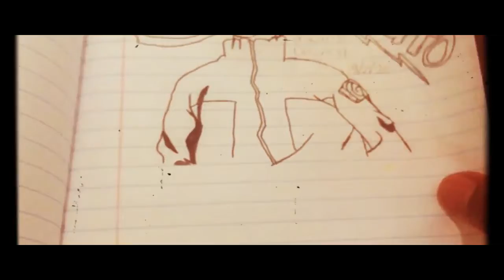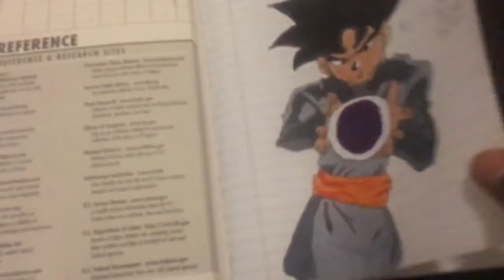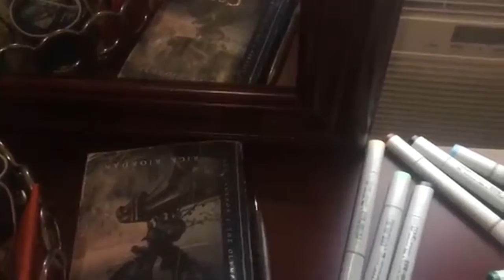Taking Drawing Serious (Copic Markers)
Todays video is different. HEY GUYS LETS TRY TO GET 10 LIKES ON THIS VIDEO."Taking Drawing Serious" (Copic Markers)
Swish Boss Tv